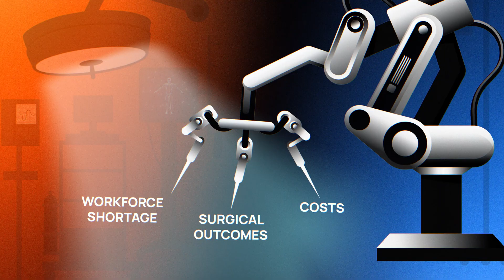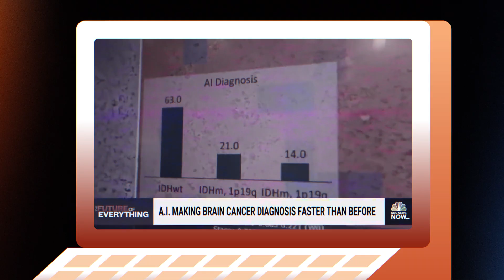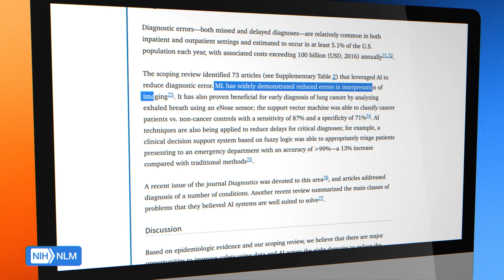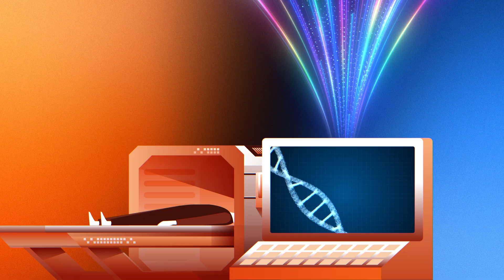AI in Healthcare: Solving the $17 BILLION Problem of Medical Errors?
Medical errors cost the US healthcare system a staggering $17.1 billion every year. But what if AI could reduce these mistakes and improve surgical outcomes? In this video, we explore how AI in healthcare is revolutionizing surgery. From real-time data analysis to robotic-assisted procedures, artificial intelligence is helping surgeons make more accurate decisions, speed up recovery times, and even personalize treatments.

Want to know how AI is reshaping surgery? Watch now and discover the future of AI in healthcare! 🚀

⏱️ Timestamps ⏱️
0:00 AI in healthcare
0:38 Challenges in healthcare
2:29 What is AI in healthcare?
2:49 AI role in surgeries
4:38 Benefits for patients

Healthnews is a YouTube channel that educates people on various health topics and provides readers the most up-to-date, science-led, fact-based medical information in a language that is easy to understand. We dive deep into health and science topics that interest you without shying away from controversial topics.